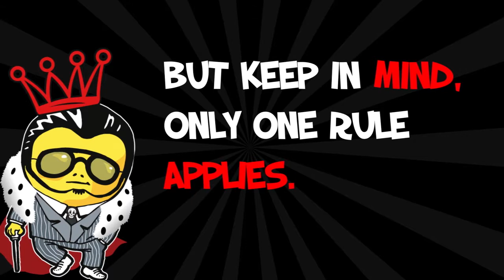MADWISH Playing Cards